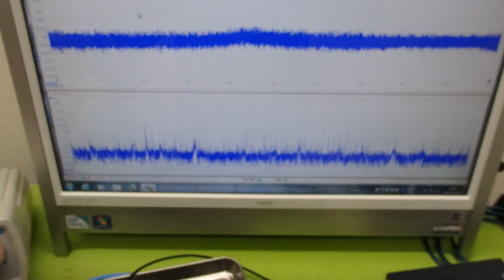メガヘルツの超音波発振制御プローブを利用した実験動画 ultrasonic-labo